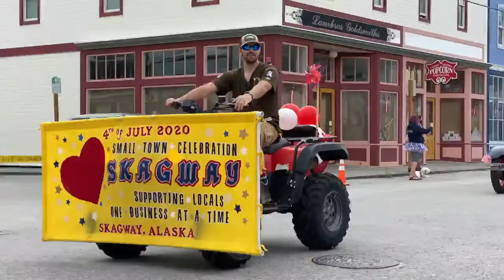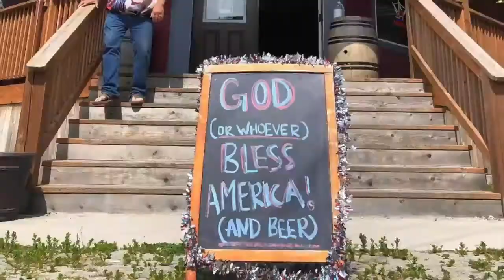Small Town Celebration - Skagway, Alaska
Skagway's July 4th Small Town Celebration 2020.
Thanks to Rebecca Hylton for entering this video in our thisisskagway Photo & Video Contest. to view more entries!